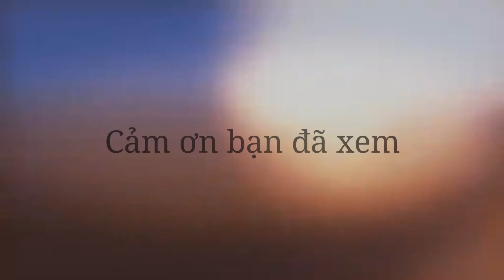REVIEW Xe Mô Hình Lamborghini Sesto Elemento AUTOart 1:18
REVIEW MÔ HÌNH XE Lamborghini Sesto Elemento 1:18 Autoart ( Carbon )
- Hãng Sản xuất: Autoart
- Link hình ảnh chi tiết:
- Mô hình xe  là dòng xe của hãng sở hữu các siêu xe bật nhất, và tất nhiên vẫn còn những đường nét đặc trưng. mô phỏng rất giống phiên bản thật từ ngoại thất cho đến nội thất.

- Edit sử dụng nhạc của : Warriyo - Mortals (ft. Laura Brehm)